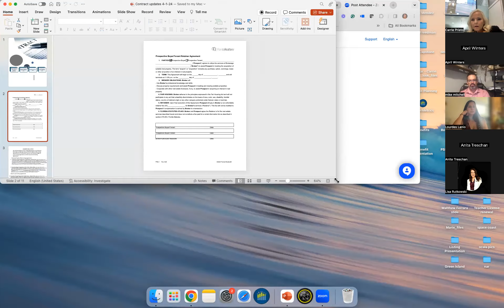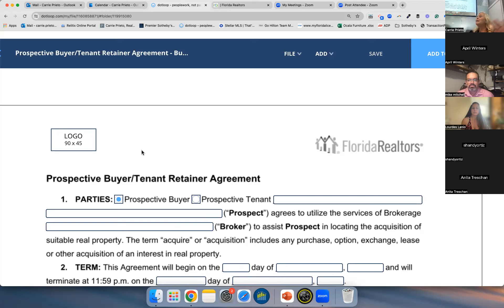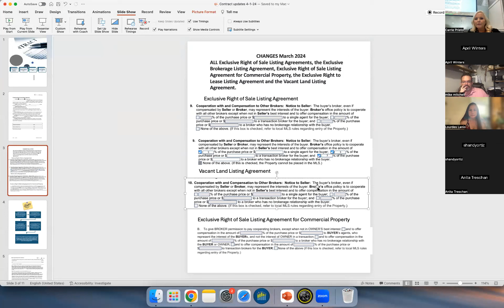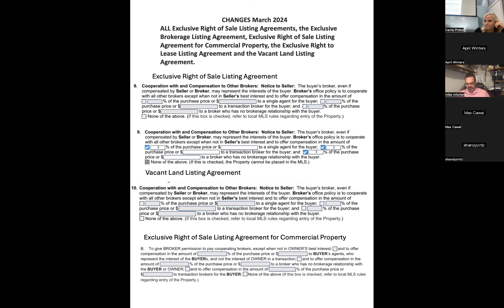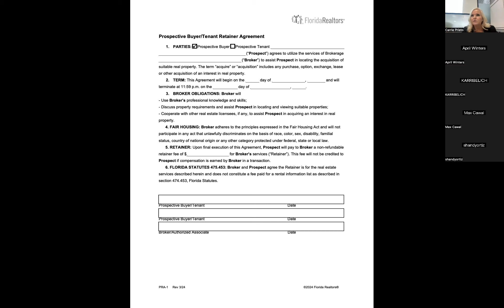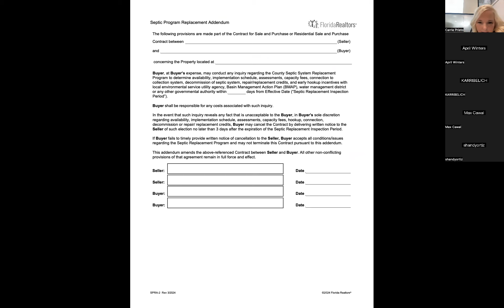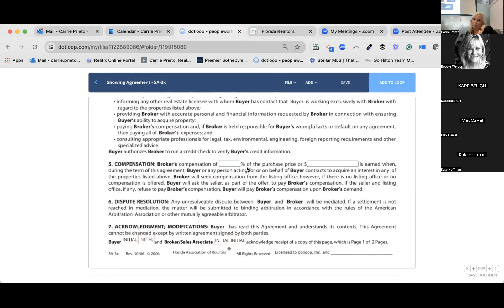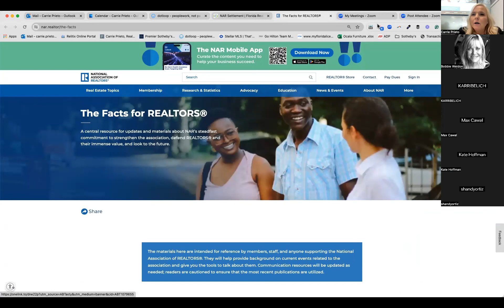The NEW Buyer Retainer Agreement and more!